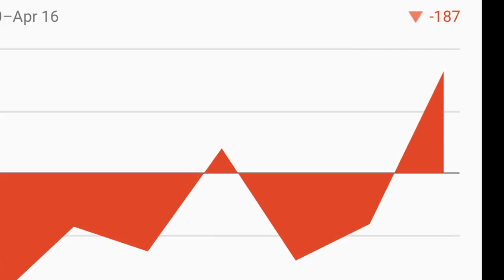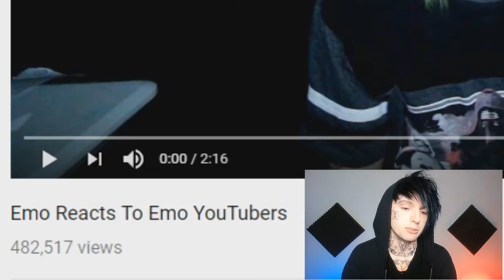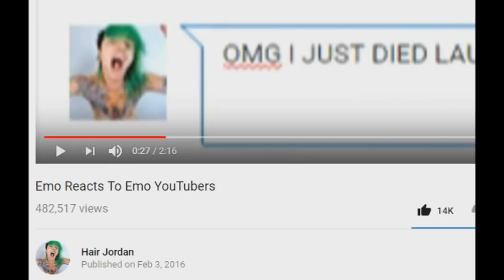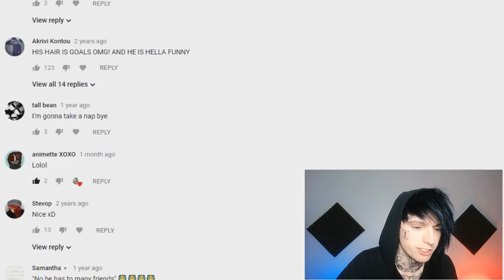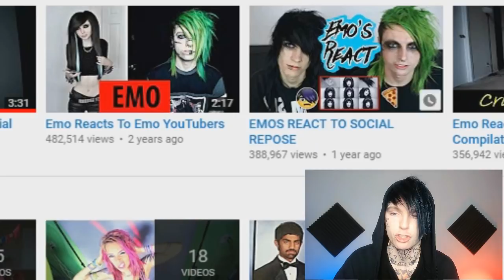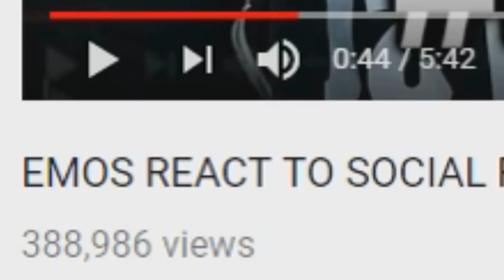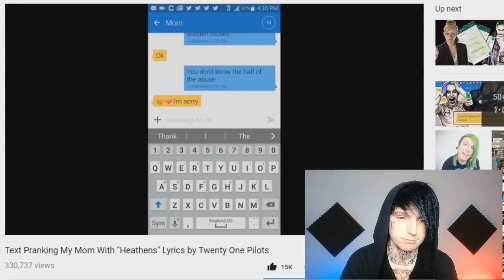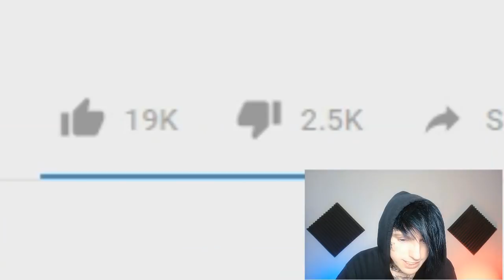MY 3 YEAR ANNIVERSARY WITH YOUTUBE (Reacting to My Old Self)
NEWEST VIDEO: "How I Went From Black Hair to White Hair - Transformation Video & Progress"
Three years ago today I uploaded my first video to this channel! I hope you enjoy this special anniversary video of me reacting to my old cringe videos.